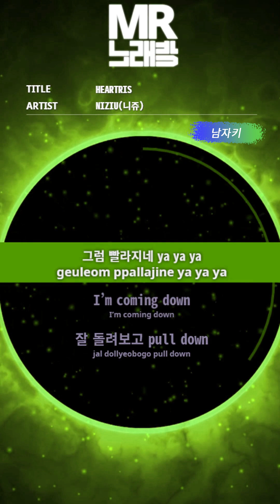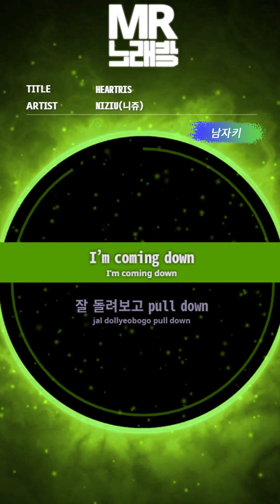[MR노래방ㆍ남자키] HEARTRIS - NIZIU (니쥬)ㆍMR Karaoke